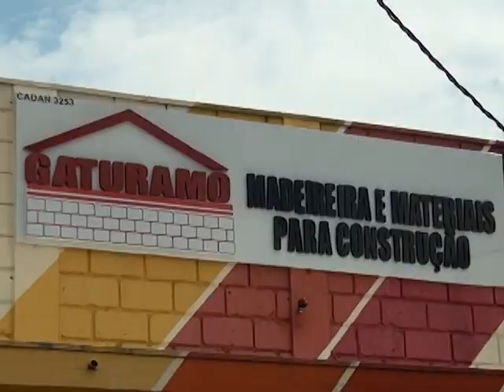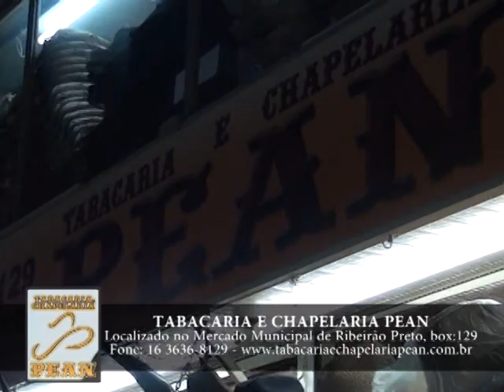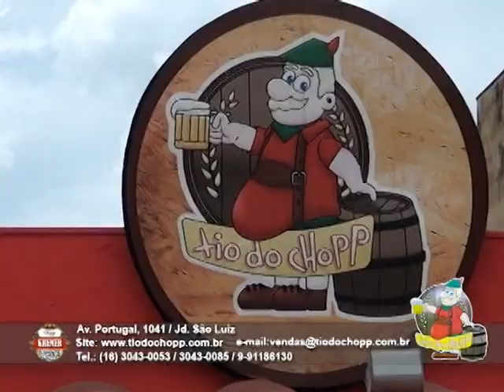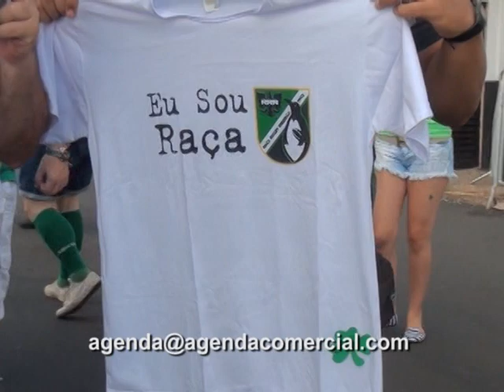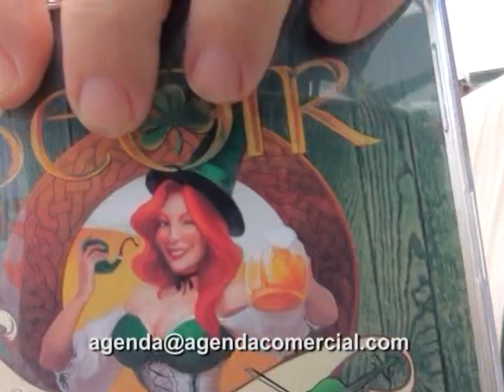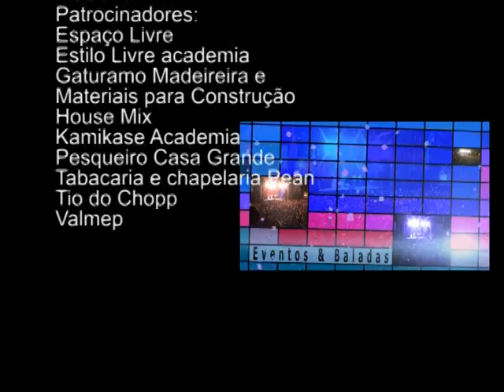Agenda Comercial 05 04 14 P4